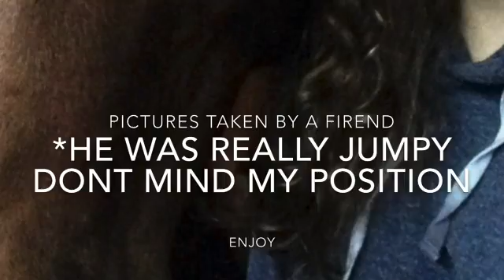photoshoot with Bee #2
me and Bee get our pictture taken